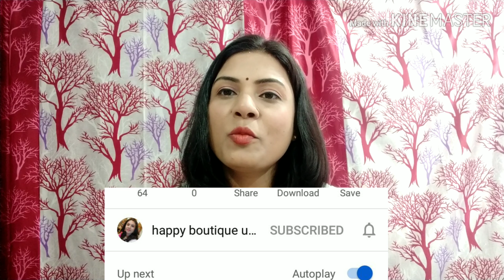Designer sarre collection!! Online shop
Online shop!!

As you all know that I am doing online business of ladies ethics wear like dress meterial sarre kurti etc..

Banarsi silk saree collection
Banarsi silk saree online shopping
Letest trendy Designer banarsi silk sarre
Banarsi silk saree in Surat
Banarsi silk saree in chandni chowk
Banarsi silk saree in Delhi
Banarsi silk saree wholesalers in burrabazar Kolkata
Beautiful banarsi silk and
Puru banarsi silk sarre
Designer sarre collection
Ruffle Sarre collection
Silk sarre collection
Grogette sarre collection
Sana silk sarre collection
Letest Sarre collection 2019
Trendy sarre collection